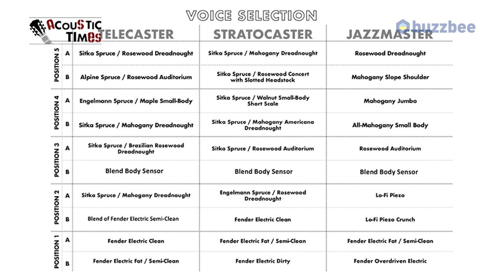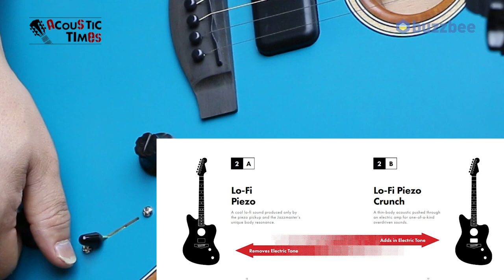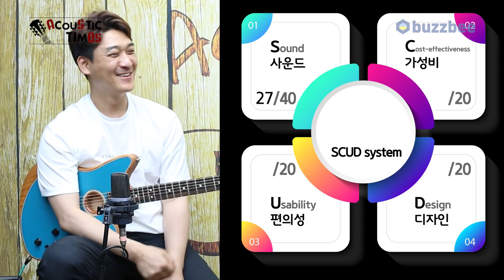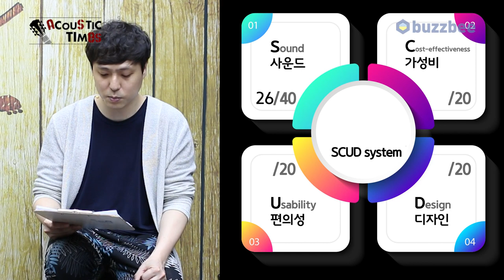[AcousticTimes 1024회] Fender American Acoustasonic Jazzmaster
0:00 오프닝
5:16 스펙(Spec)
8:25 사운드 테스트(Sound test)
16:20 시연 (Demo)
18:00 한줄평
19:17 SCUD 점수